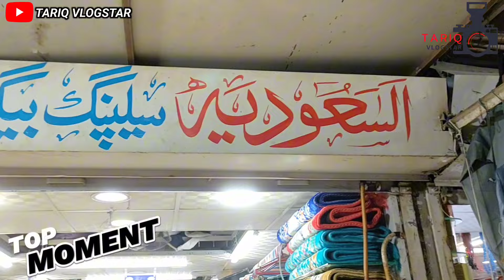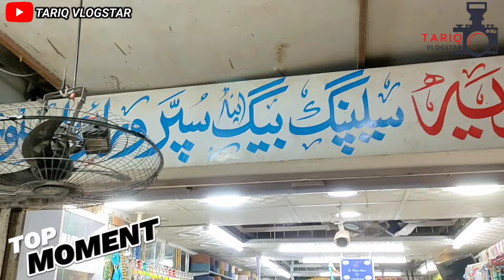Islamic Wholesale Store | Prayer Mat | Hajj Umrah Accessories | Tasbee Islamic Cap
Al saudia Sleeping Bag And super Variety Store shop#02 Al furqan plaza block 07 Fb aria karachi,